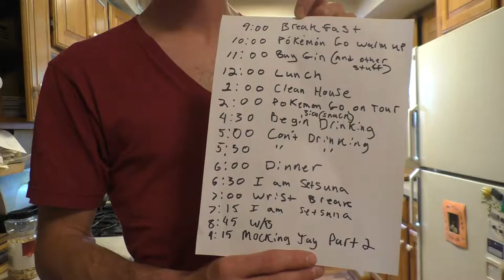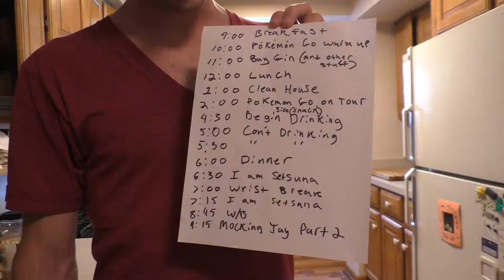The Ben Show Season 2 Episode 6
Newly Purchased Martini Shaker